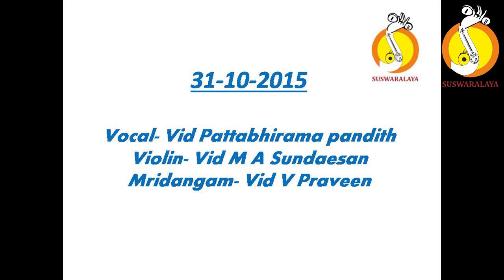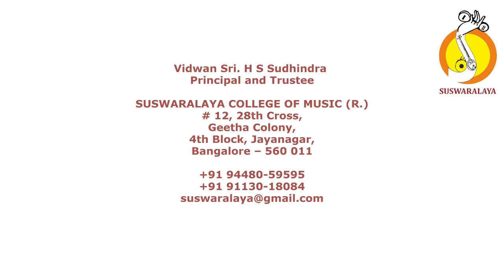6 THILLANA KAANADA TISHRA ADI RAMNAD SHRINIVASA IYYENGAR